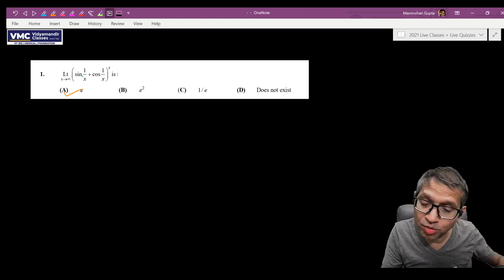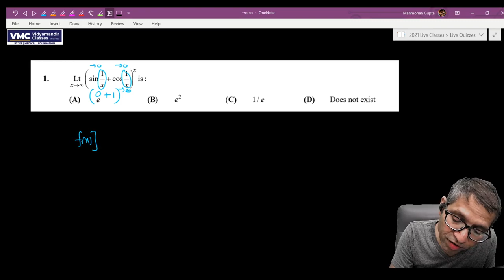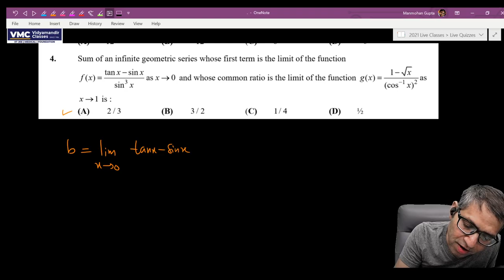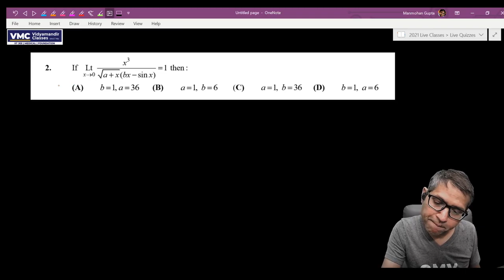Live Quiz 4 - JEE 2021 Math Video Solutions for Class XII students